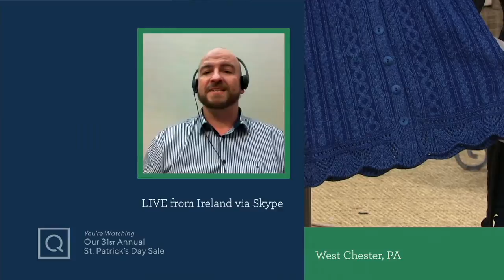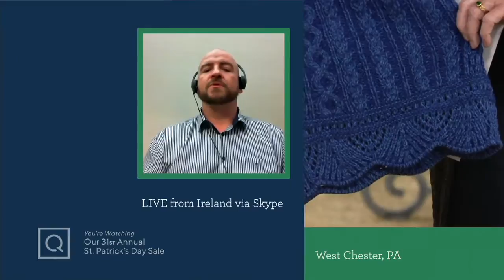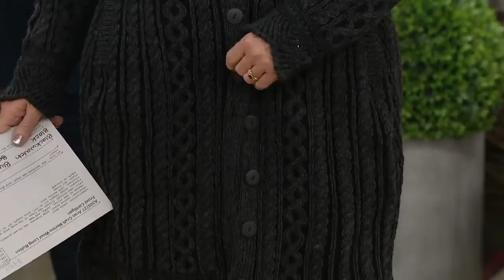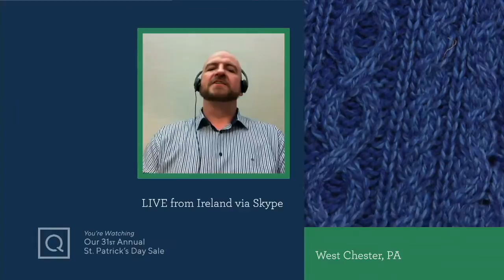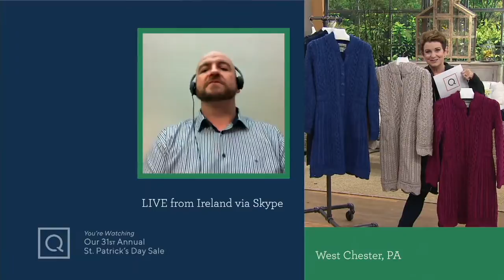Aran Craft Merino Wool Long Button Front Cardigan on QVC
Aran Craft Merino Wool Long Button Front Cardigan

If you love longer length cardigans, then you'll adore this merino wool sweater. A scalloped design at the collar, cuffs, and hem add a soft, feminine touch. From Aran Craft.